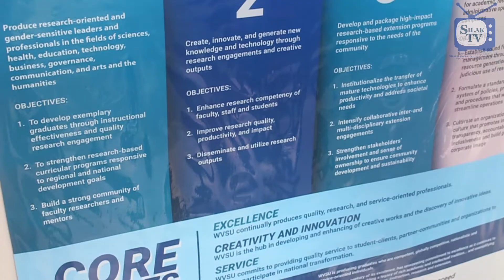WVSU-CAT 2022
WVSU-CAT 2022 Coverage